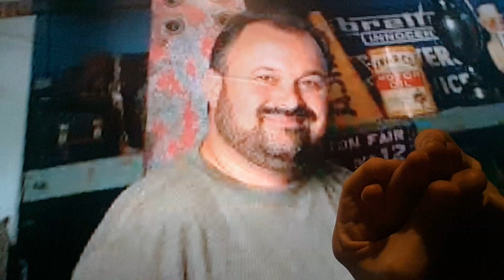Horacio the handsnake - Frank Fritz